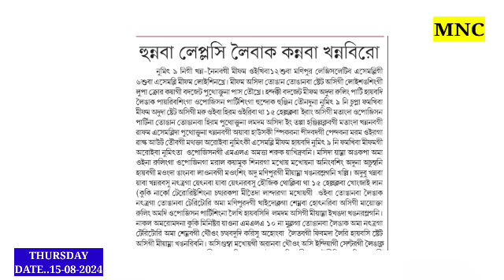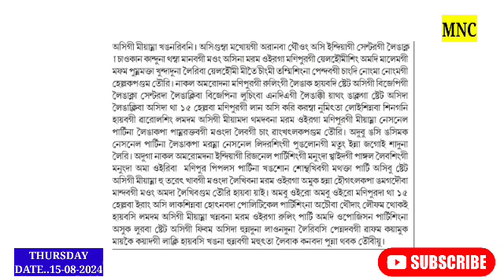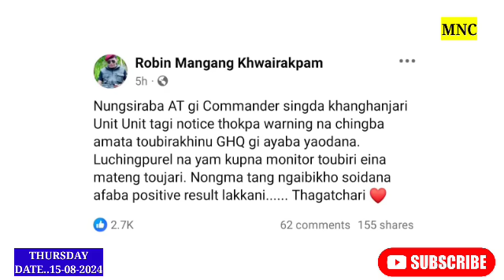Lansigi Ahongba Khara Urakpa Yabagi Thajaba Lei //